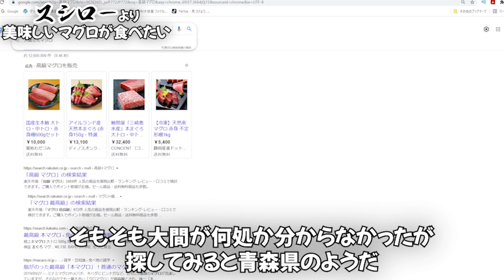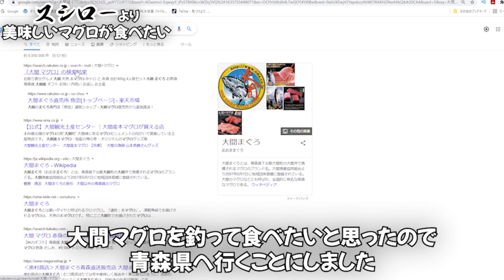【スシロー】より美味しいマグロが食べたい ので釣って食べましたI want to eat good tuna.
今回は、スシローより美味しいマグロを食べたくなったので
自分で釣って食べてみるために、釣具一式を買いそろえ、車で片道18時間かけて
青森県にやって来ました。

運よくマグロを釣り上げることが出来、居酒屋さんで捌いてもらいました。
果たしてコストに見合うだけの味だったのかは動画で確認してください。